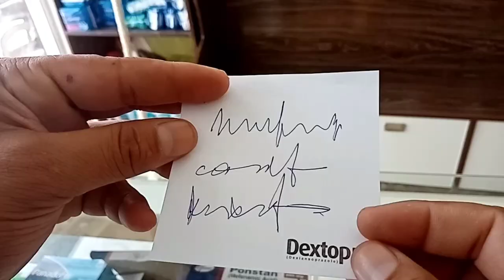Clinic Wally ki Understanding